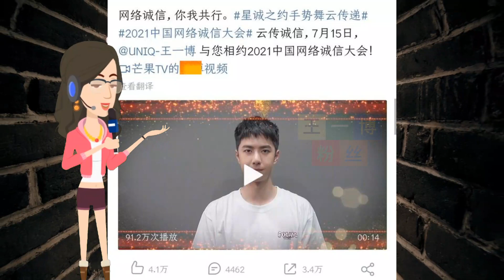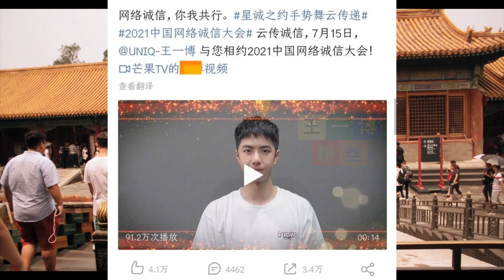官博点名王一博，宣传“2021中国网络诚信大会”，粉丝却有新发现 | 王一博粉丝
王一博粉丝 - 官博点名王一博，宣传“2021中国网络诚信大会”，粉丝却有新发现

说到正能量艺人王一博一定是当之无愧的，出道至今王一博已经被赋予了多个正能量身份，从形象大使到宣传、志愿者，每一个身份都是对王一博最好的认可。
最近2021年中国网络诚信大会将在7月15日举行，这一次王一博又被官博点名，先是和“天天兄弟”们一起录制了宣传片，随后又录制了一份单独的宣传片。
王一博在宣传“2021年中国网络诚信大会”，粉丝们却在评论区纷纷讨论发现了新的亮点。
视频中王一博依旧是清爽简单的寸头造型，不过对比之前似乎长长了一些，穿着一件简单的白色体恤，整个的气质如同邻家的大男孩一样。
通过他的发型评论区的粉丝朋友一下子就认出这一定是最新录制的视频，是新鲜的王一博，仔细看看感觉这一次的王一博看起来非常稚嫩，仿佛隔壁学校的高中生一样。
官博陆陆续续地发出来很多艺人的宣传视频，其中王一博的播放量、评论量是最高的，而且粉丝们也都积极地表示将在7月15日不见不散！
作为新青年艺人王一博一直都在以身作则，各种积极向上的正能量宣传片中基本都会看到王一博的身影。
王一博的宣传从来都不只是随便说说，每一次都能够带动粉丝朋友和他一起宣扬和传播正能量。
王一博不论是爆红之前还是现在都没有改变自己低调的态度，而且他不论做什么事情都会坚定地做很久。
王一博每一次被受到主流媒体的认证，每一次登上央视的舞台，对于王一博来说都是一种嘉奖和鼓励。
王一博身上有很多的美好品质，这也是他为什么能够一路走到今天的位置，他清醒而且自知，总是能够知道自己要什么，该如何做。
王一博能够一直保持着青春活力的状态也是因为他的内心和精神都足够充实，他一直坚持着自己热爱的事业，这就是他一直保持活力的秘诀。
近期王一博也将开始《这就是街舞》第四季的录制了，看到王一博又将奔赴在下一场热爱中，舞蹈也是王一博坚持了十几年的梦想。
如今新一季节目录制的剧透曝光真的证明节目即将要来了，终于有能够看到在舞台上自由释放自己的王一博了。
喜欢王一博真的是一件很值得庆幸的事，庆幸能够在这样功利的时代里能够有这样一个大男孩匆匆忙忙地奔走于自己的热爱中，不顾一切。
庆幸能够在喜欢他的同时重新认识自己，为了能够向他靠近所有的粉丝朋友都会更加努力，变得更好。
庆幸看着他十几年如一日地追逐着梦想，庆幸大家都跟着他找到了保持活力的秘籍。
不得不说每一次粉丝朋友总是能够在王一博的身上有新的发现，王一博真的是一个值得反复去挖掘、去研究的人，因为他总有一个闪光点会照亮我们自己，大家一起变得更好！